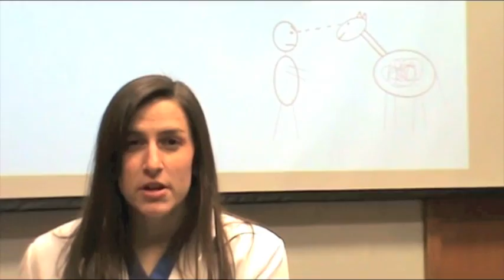Intussusception - University of Illinois - Vetscapades 2011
The 2012 Class of Veterinary Medicine at the University of Illinois put this little piece together.  It's a parody of the Inception trailer.  Instead of about a "dream inside of a dream", it's about a "bowel inside a bowel".  Hope all you veterinary (and possibly medical) nerds like it!